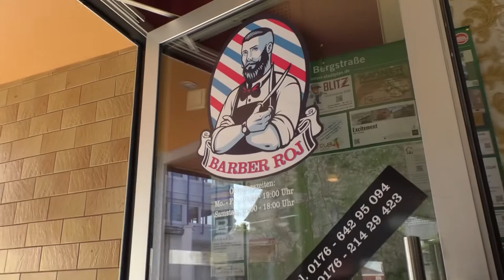Sahiya Dawete Erkan & Fidan // Trailer